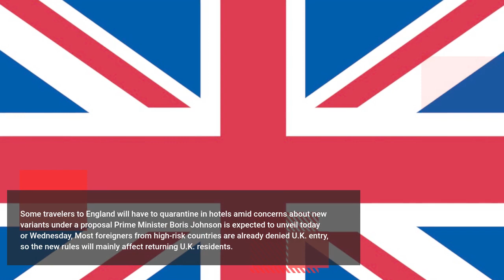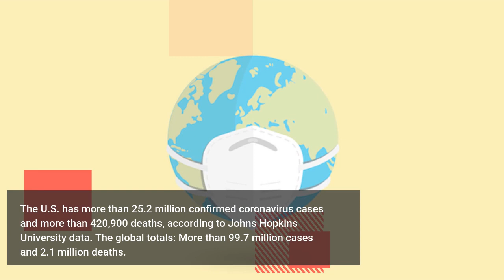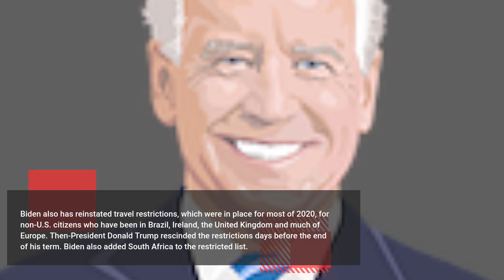Coronavirus updates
COVID-19 has killed more than 420,000 Americans in a year, and infections have continued to mount despite the introduction of a pair of vaccines late in 2020.